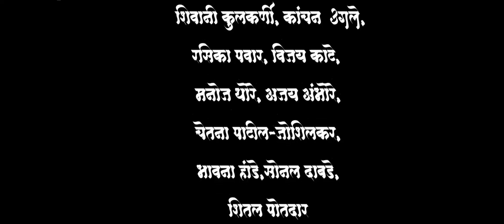Bola Chhatrapatincha Jay Shahir Ramanand Ugale ORIGINAL SONG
बोला छत्रपतींचा जय
प्रोडक्शन : NM प्रोडक्शन (निखील माने )

गायक : शाहीर रामानंद उगले
संगीत : रामानंद - कल्याण
गीत : कल्याण उगले
म्युझिक अरेंजमेंट : दर्शन पेडगांवकर

Recrording  : अभिसार मल्टीमीडया प्रॉडक्शन्स,कोल्हापूर
Camera/Editing : अभिजीत पाटील,औरंगाबाद

छत्रपतींचा जय

*कवतिक सांगू किती*
*गुणी जिजाईचा ल्योक*
*दूरदूर किर्त त्याची ग मालिनी*
*उड दुसमनाची झाक*

नाव ऐकता शिवरायांचे वाटे एक शत्रूंना भय
सारे मिळून मुखाने गाऊ छत्रपतींचा जय
*बोला छत्रपतींचा जय जय छ. जय ||ध्रु||*

होता सावळा मर्द मावळा *पोलादी छातीचा हो,*
फडकवी विजयाचा झेंडा *अभिमान मातीचा,*
अमावस्येला किल्ले जिंकले नव्हते कशाचे भय ||1||

स्वराज्याचा धन्य आधिपती
शिव छत्रपती,गातो मी महती
ऐका तुम्ही दादा..
*दादा रं जी र दाजी र जी जी*

( *शिव सूर्याला शौर्याला,*
 *लाभो, आयुष्य माझ पूर*
*सदा वाजुदे गाजुदे गोड,स्वराज्याचा सुर*)

वतनदारी ना होती कुणाची *सत्तेसाठी सदा हो,*
निष्ठावान जो कर्तृत्ववाला *मान देई सदा हो ,*
कीर्तीवंत ते नीतीवंत ते अजरामर अजय ||2||

हि गाथा स्वराज्याची, राष्ट्राच्या रक्षणाची,
अशा शिव कल्याणाची,शौर्य मनी स्मरावी

             *कल्याण उगले*